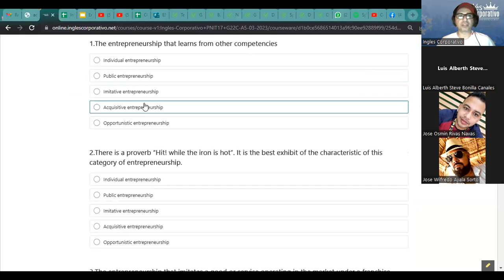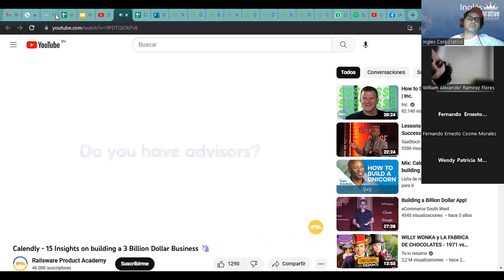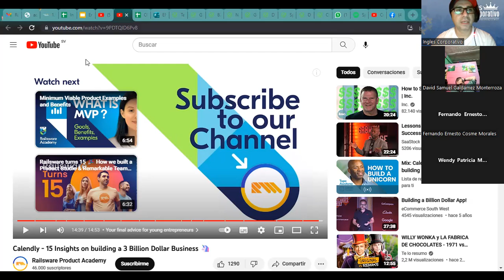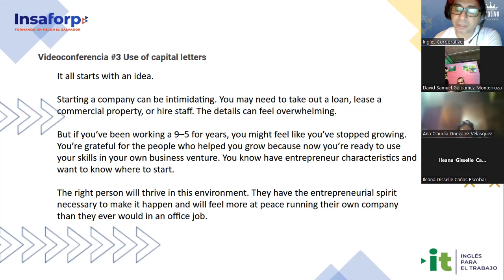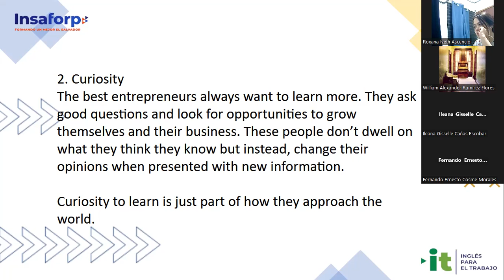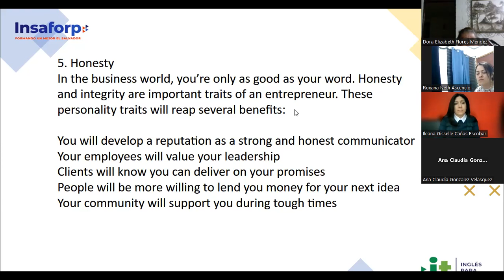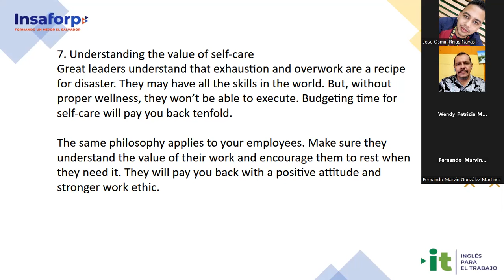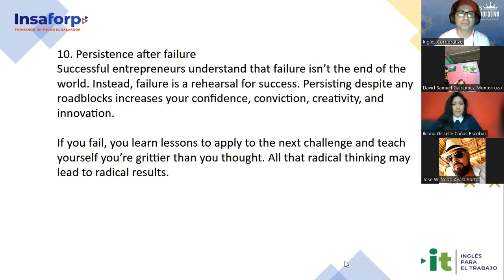Sesión 4-23-03-23-29750-8048-0050/2023-Ascencio-Discuss charact of deffe types of entrepre organiza